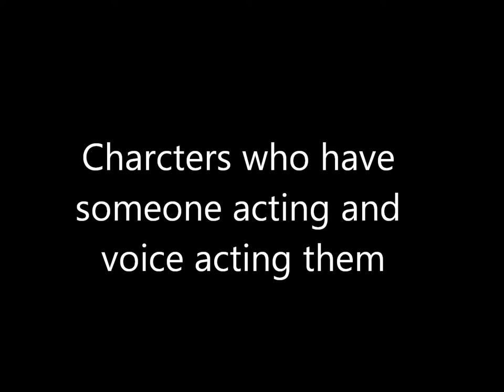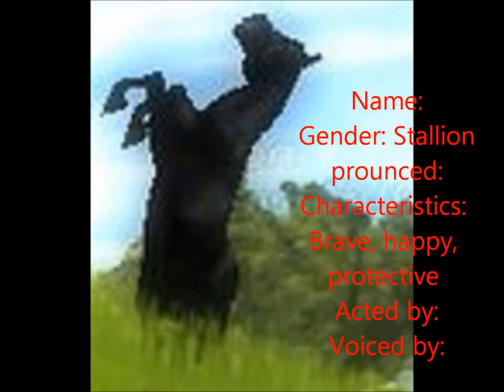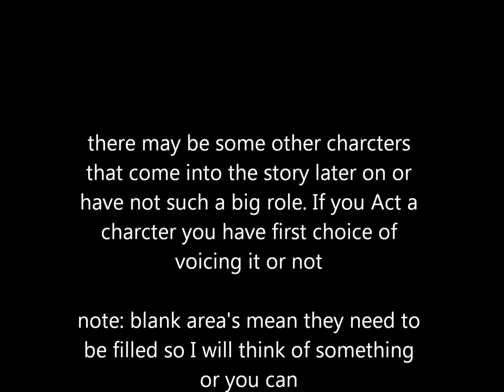Voice auditions and actors needed for captured * Auditions Open*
hey everyone so I finally got this finished to upload this, umm there's not a lot to say really except for 80 Subscribers, I don't know what to say thanks so much.

haha ok back on topic These Voice and Actor Auditions are going to be for my new star stable online movie or mini series, not sure which one to do yet. It will be called captured

I'm sorry but to be an actor you have to be on the Aus/Nz server Fire Star

Audition Lines: (names for ones without names are just made up for now)
note: the things in brackets are how they are saying it but if you think there's a better way to say it go for it :)
Cecily:
"hello my name is Ceceily" (sweet)
" I didn't know there were other wild horses around here" (kind and cheerful)
" we shouldn't do this" (scared)
 Pixie (not his name just a fill in for his name for now):
"lets do it" (excited)
" I'm from the snow" (happy)
"I've never seen you before" (confused)
Sabire:
" well hello there" (kind and sweet)
" are you sure?" (caring)
"Alika whats up?" (caring)
Shadow:
" Stay back!" (fearful/protective)
" my family left me" (sad)
" At least I found you all now" (cheerful)
Lightning:
"h-hello" (little shy)
" don't be afraid" (caring)
"well I'm in" (brave)
Apache: ( forgot to add he is not the best at being likeable)
"in there is dangerous" (smart like)
" your not chicken are you?" (little mean)
"my father was called prince"
Kiana:
" I got lost" (sad)
" Sara what's happening" (little scared)
" I don't like it here" (scared)

Others: (add ons)
Silver (stallion), acted by: Heather lightwood, voiced by: Heather lightwood
Dark bay/bay shire:
Bluish quarter horse:
Brown spotted bum (appaloosa I think) american paint/Quater:
Newest black shire:

These are not finalized but might be how they are:
Cecily acted by Astrid Mistlord (I think that's correct?) voiced by Astrid maybe or idk

Not so main but shown a bit:
Silver acted and voiced by Heather Lightwood
Kiana acted and voiced by Elvira Riverblanket
Jade acted and voiced by Zoe Crazycake
Black Morgan needs an actor voiced by Johanna Braveglen
Sabire needs an actor voiced by Aurora Mccamp

Minor characters:
Black and white american paint needs an actor and voice actor
Brown and white American paint needs an actor and voice actor
Dark bay/bay shire needs and actor and voice actor
Bluish American quarter horse needs an actor and voice actor
Brown spotted bum American paint needs a actor and voice actor
Newest black shire with the white legs and face needs an actor and voice actor